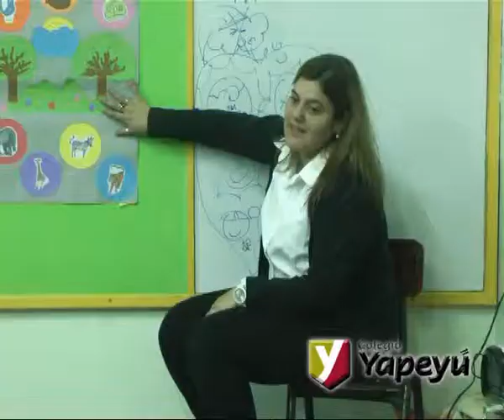Colegio Yapeyú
Expo Inglés de los más chiquitos del Yapeyú . . .